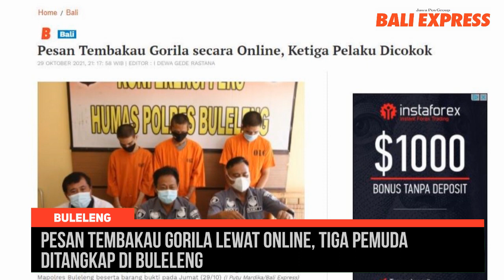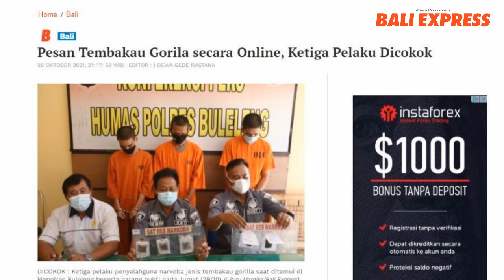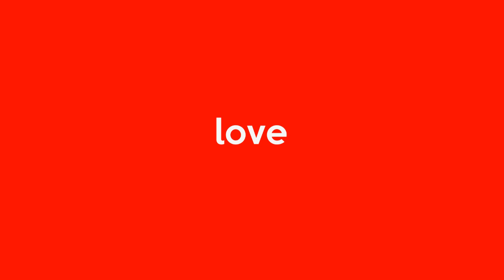Pesan Tembakau Gorila Lewat Online, Tiga Pemuda Ditangkap di Buleleng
Tiga pelaku penyalahguna narkoba jenis tembakau gorila diungkap Satreskrim Polres Buleleng. Modusnya, pelaku memesan barang haram ini secara online. Kemudian pesanan tersebut diantar melalui jasa pengiriman paket.